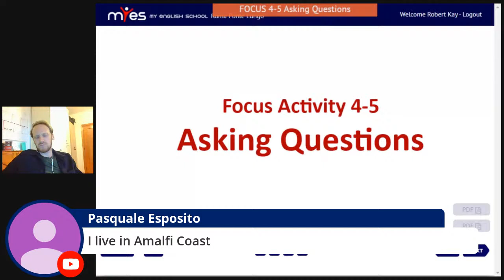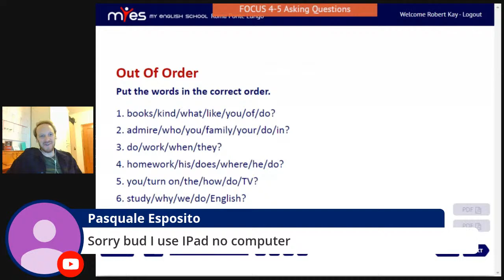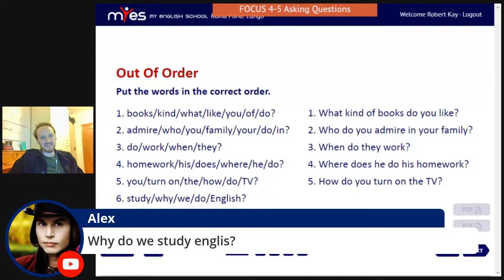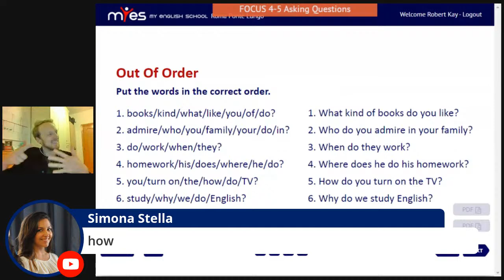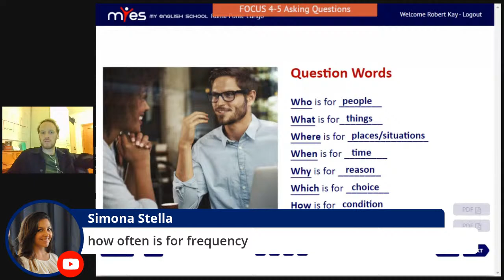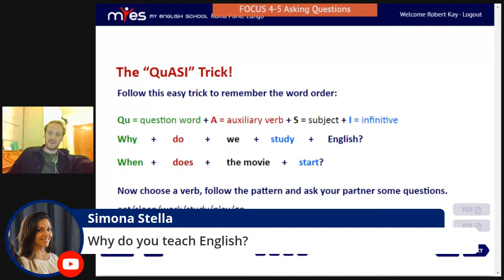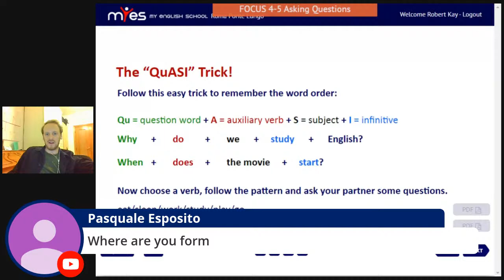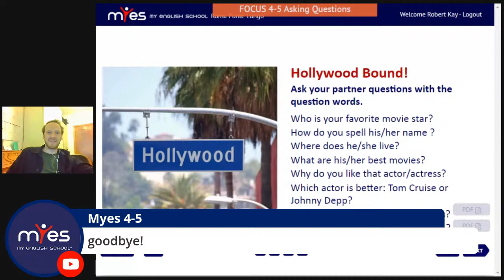Focus 4-5 Asking Questions